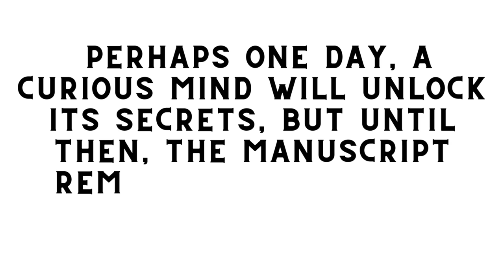the mysterious voyinch manuscript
📜 Unlock the secrets of the ages with our latest documentary: "Unlocking the Enigma: The Voynich Manuscript Mystery." Join us on a visual journey through the cryptic pages of history as we explore the unreadable text, bizarre illustrations, and enduring mysteries of the Voynich Manuscript. Who were the minds behind it? What do the pages hide? Dive deep into the unknown with us.